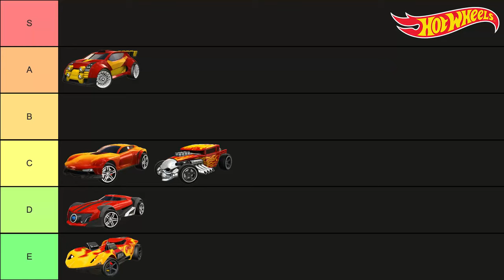Test Bone Shakera + Finalna Tier lista Hot Wheelsów!